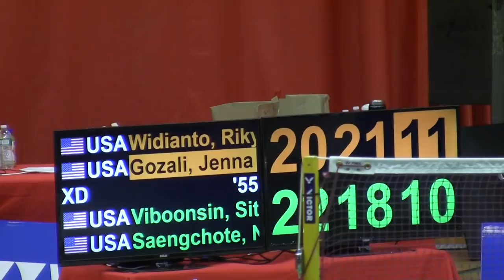Boston Open MIT Badminton 2019 Sunday 7 Widianto & Gozali / Viboosin & Saengchote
Boston Open Badminton Sunday 2019
Riky Widianto & Jenna Gozali / Sittichai Viboosin & Natcha Saengchote